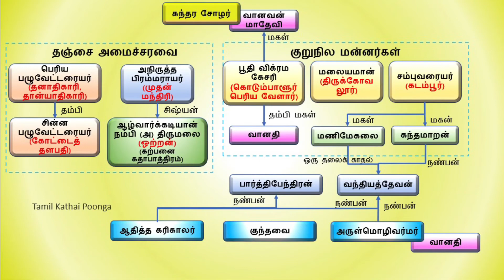Ponniyin Selvan Part 4 Ch 1|Tamil audio book |KALKI| Ponniyin Selvan audiobook |Tamil Kathai Poonga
ஆதித்த கரிகாலன், பார்த்திபேந்திரன் மற்றும் கந்தமாறன் கெடில நதிக்கரையோரம் வருவதைக் கண்டு மக்கள் அவர்களைப் பற்றி தங்களுக்குப் தெரிந்தவற்றைப் பேசுகிறார்கள்.
கேட்டு ரசிப்போம்!! அத்தியாயம் 1 : கெடிலக் கரையில் !

Ponniyin Selvan audio book | பொன்னியின் செல்வன் | கல்கி | பாகம் 4 : மணி மகுடம் | அத்தியாயம் 1 :  கெடிலக் கரையில் | Ponniyin Selvan Part 4 : Mani Magudam  | Chapter 1 :  Kedilak Karaiyil | Tamil books audio

Ponniyin Selvan (பொன்னியின் செல்வன்) is a historical novel by Kalki Krishnamurthy, written in Tamil. In five volumes, or about 2210 pages, it tells the story of early days of Arulmozhivarman (அருள்மொழிவர்மன்), who later became the great Chola emperor Rajaraja Chola I. It is said that the book took more than three years to write and that Kalki visited Sri Lanka three times to gather information for it.